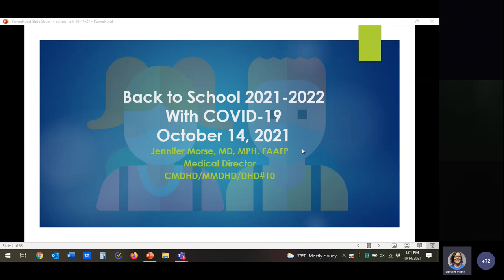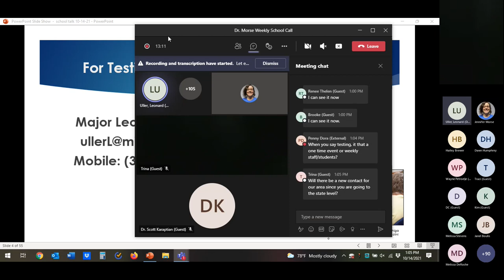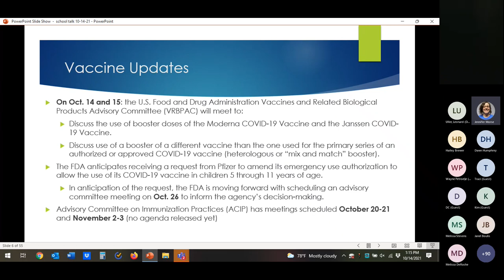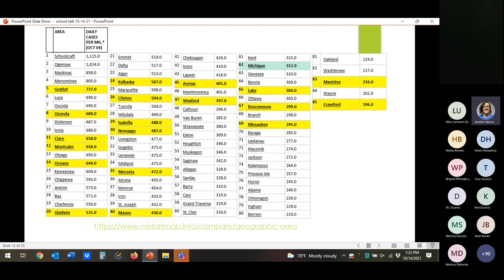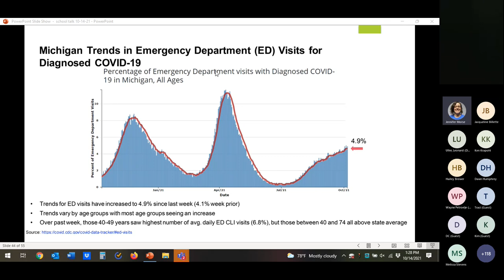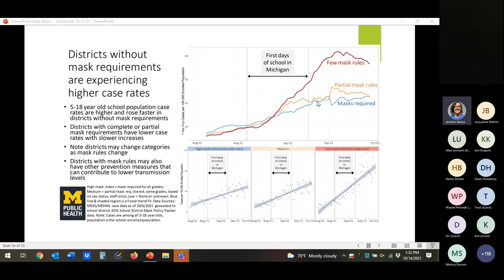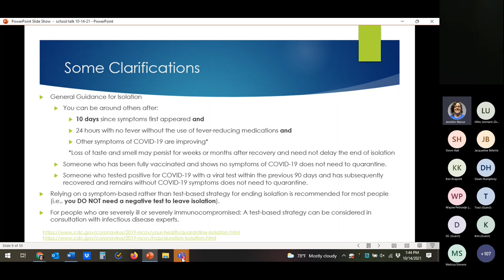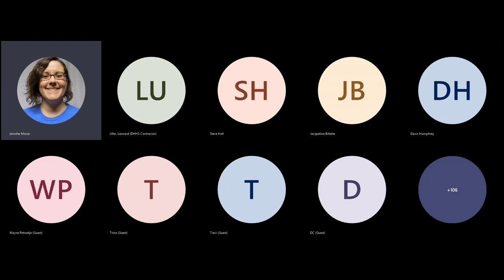Dr. Morse Weekly School Call - 10-14-2021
COVID-19 update for school administrators